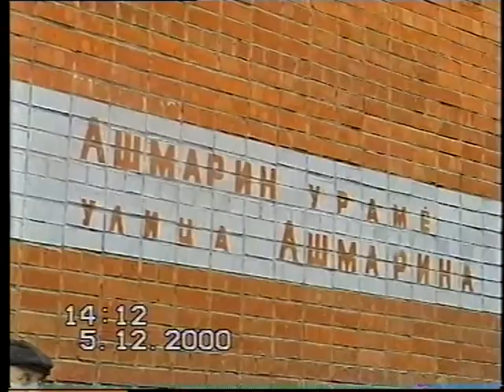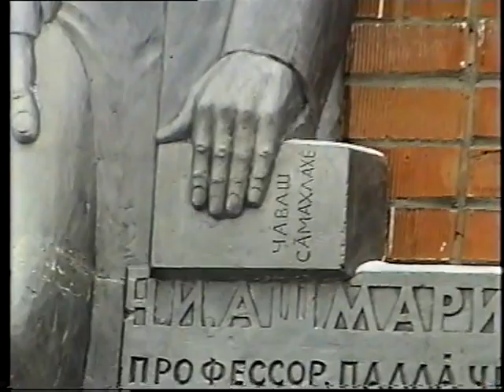Ашмарин Н.И. çуралнăранпа 150 çул çитсе пынине халаласа.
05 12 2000 çул. Н.И.Ашмарин бюстне уçни. Ултияр(Олег)Цыпленков-Чунташ ÿкернĕ.